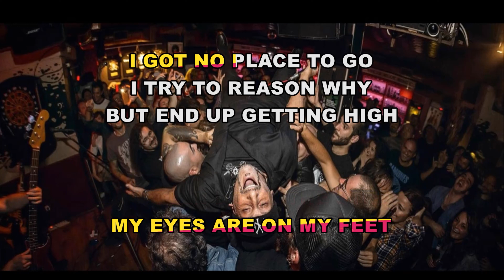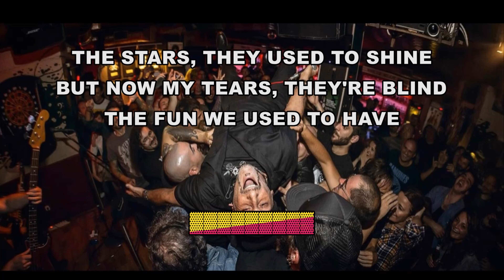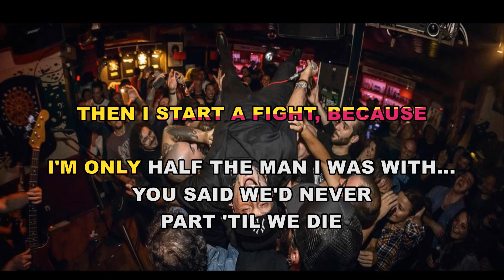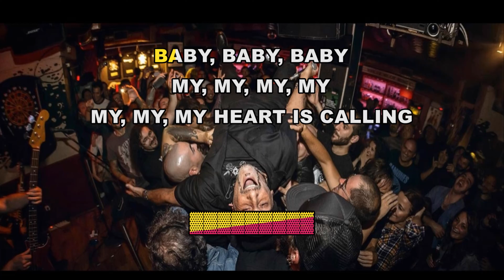THE DICTATORS ✴ STAY WITH ME ✴ INSTRUMENTALS ✴ LYRICS ✴ PMK